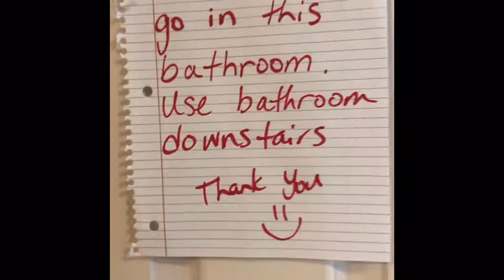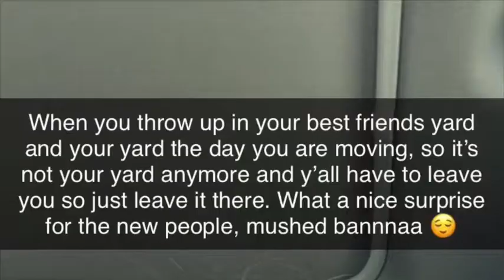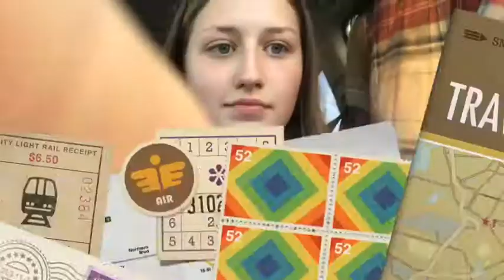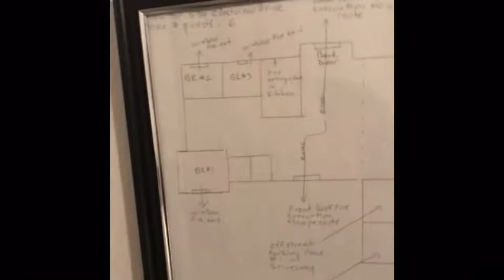Moving vloggggg 🚗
Moving from Kansas to Texas 📍  this video is sooooo longgg I’m sorry 😂